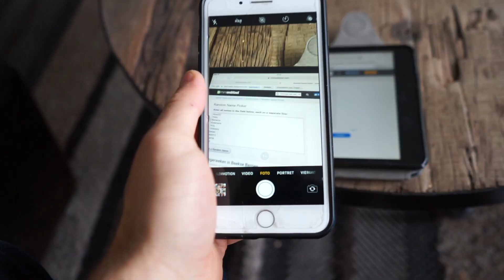DIT WIL JE GEWOON NIET MOETEN DOEN #159